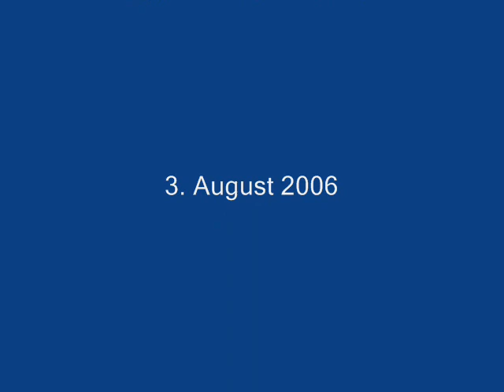Winterweihe RICHARD STRAUSS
Elisabeth Schwarzkopf singt
"Winterweihe"
von Richard Strauss